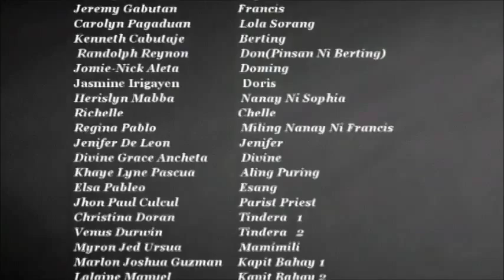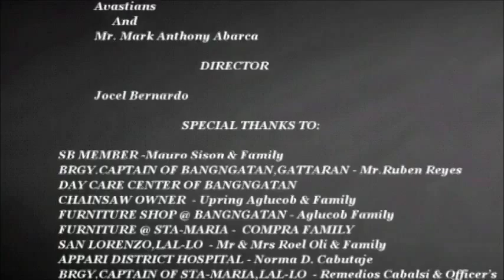Silya 2014 official full movie - csul